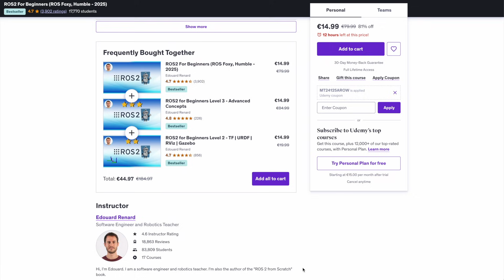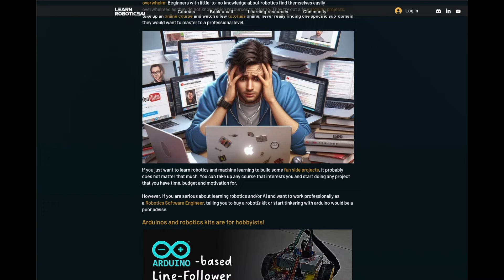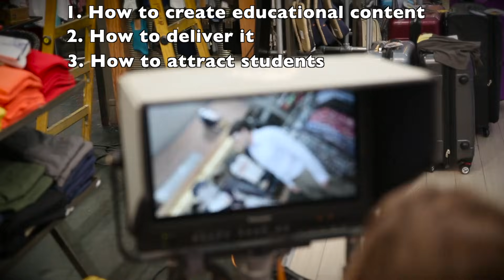How to build a 1-person robotics edu business in 2025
Maybe you’ve been considering creating your own one-person business in robotics. A business where you’re your own boss—no rigid schedules, no office politics, and the freedom to work from anywhere in the world.

This business will give you the freedom to live wherever you want. No more commuting, no more office cubicles. Plus, it keeps you at the cutting edge of robotics knowledge (because you need it in order to deliver the courses).

In this series, I’ll guide you step-by-step through:
* Creating engaging educational content.
* Delivering it to your audience.
* Attracting students who are ready to pay for your expertise.
* Managing payments and collecting the students’ fees
* And promoting your academy to grow your reach.

I’m going to teach you how to do it, which tools to use, which material to buy, which software to use… everything you need step-by-step.